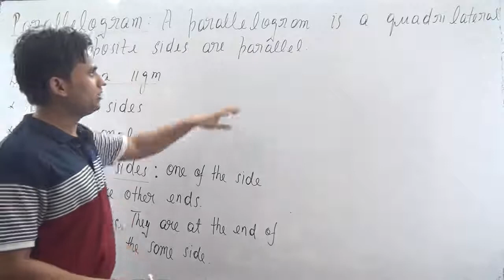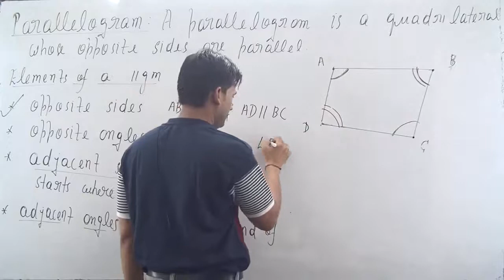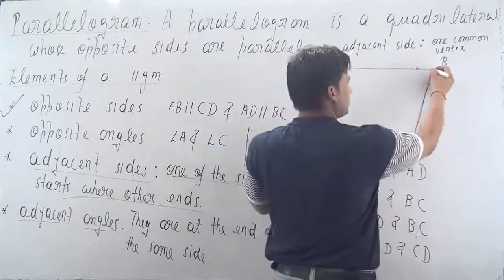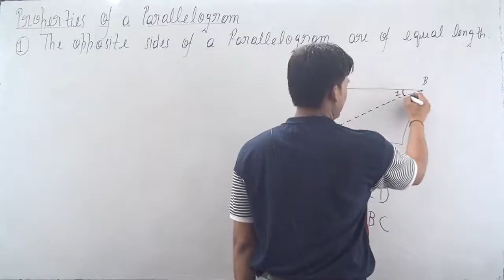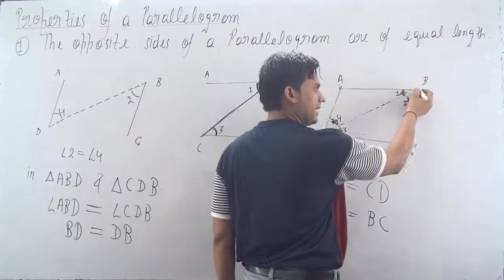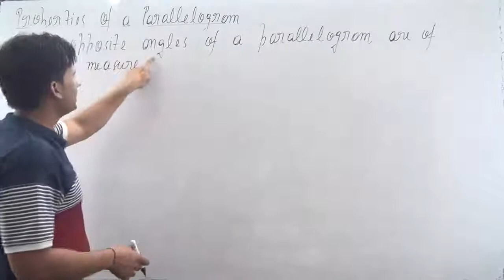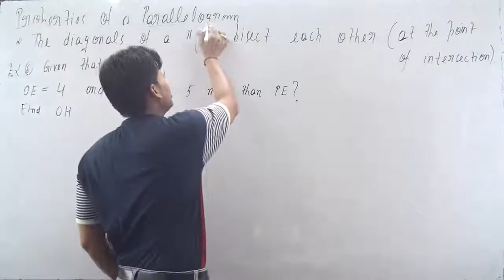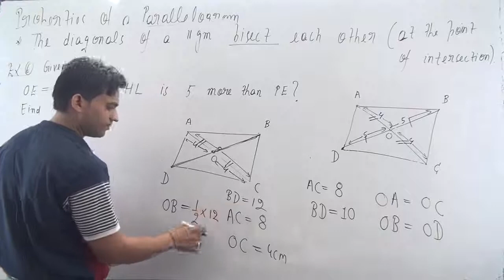Parallelogram and It's Properties | Understanding Quadrilaterals | Class 8 Maths | NCERT